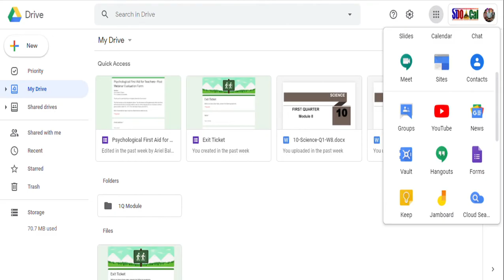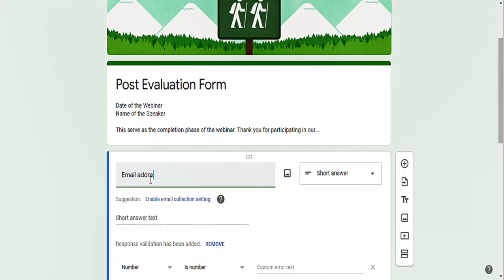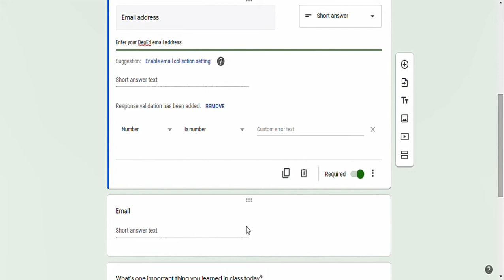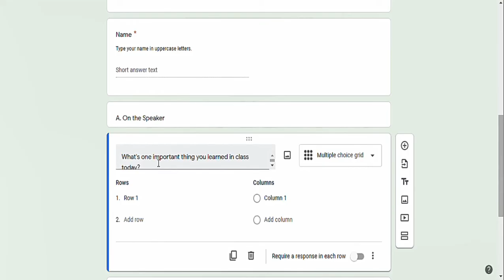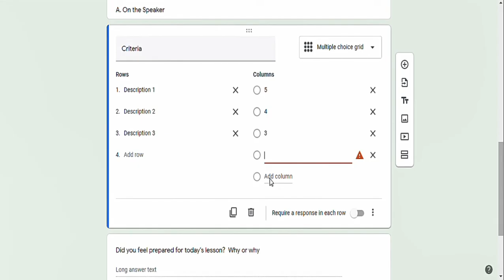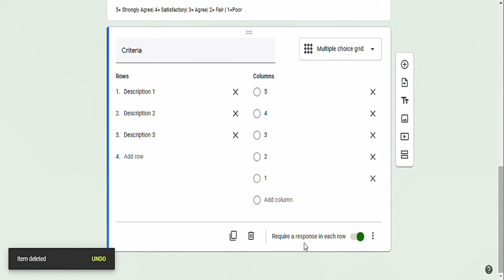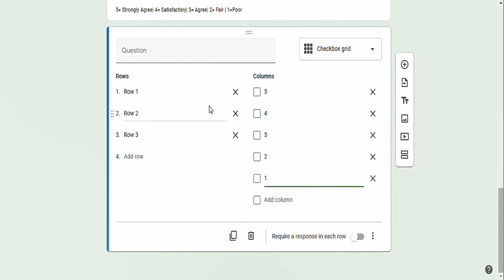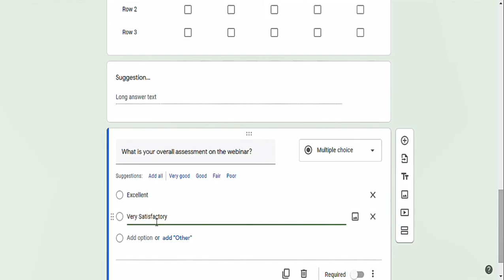Create survey using Google forms (Tagalog)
Follow the steps accordingly.